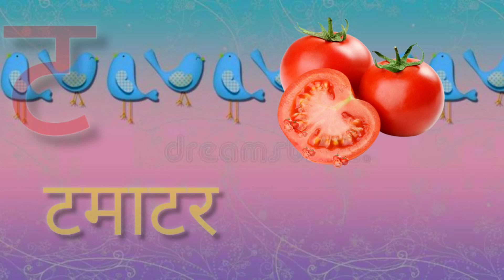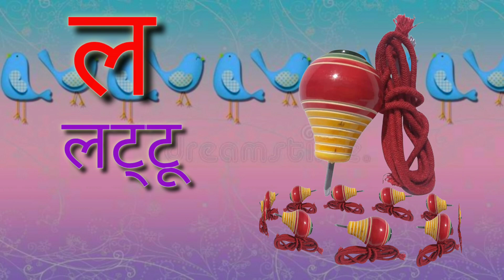क से कबूतर Ka Se Kabutar - Hindi Varnamala Geet Hindi Phonics Song Hindi Alphabet kidsvideos 494